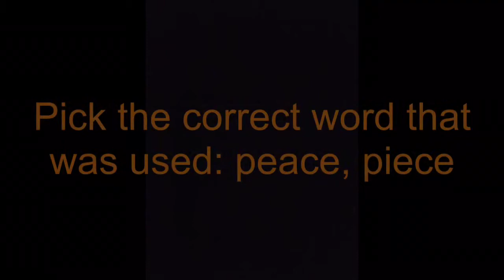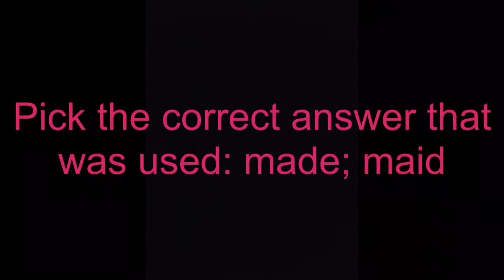3rd Grade: Homophones